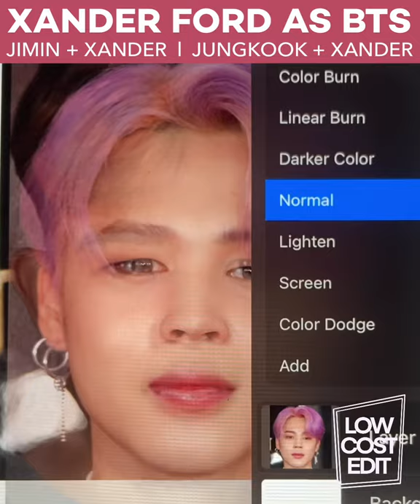Xander Ford as BTS l Lowcostedit